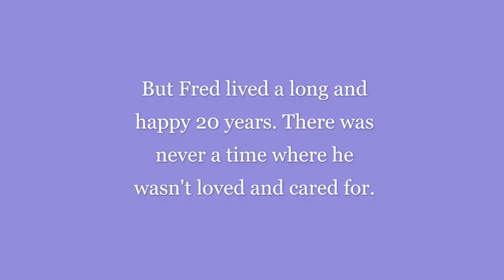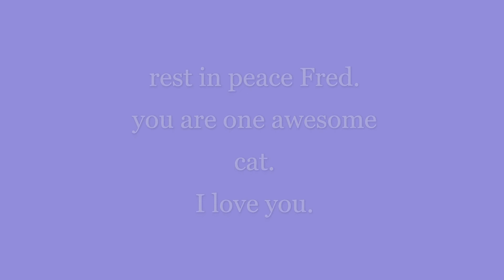goodbye Fred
this is a memorial video and a final goodbye to our cat, who passed on last night. it was one of the hardest things I've had to do in my life. so with out further interruption heres his memorial video.
this channel is not for kids nor are my videos, due to the conversations and mature nature of the videos I create.
all topics in my videos whether it be, serious, joking, just talking, etc are not suitable for children. we say things (mostly my brothers and Skyla) say things children should not repeat, and some videos of my gaming are not aimed for children (example when I play call of duty or Minecraft. the Minecraft videos mostly for the commentary I add) my channel is and never shall be meant for children. I don't even like children, horrid little creatures they are to me. so my audience is not aimed for children. this channel is meant for older people maybe 16-17+ (rough estimation) and are not for kids. I cant stress that enough.